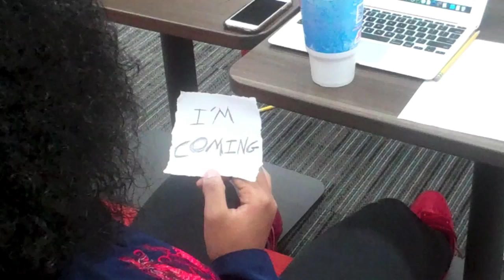Horror Movie - Jaide